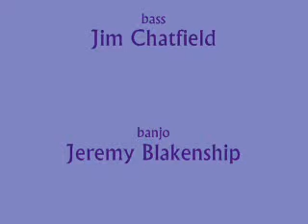This Little Light of Mine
McCoy Grass live at the Rebekah House all gospel show